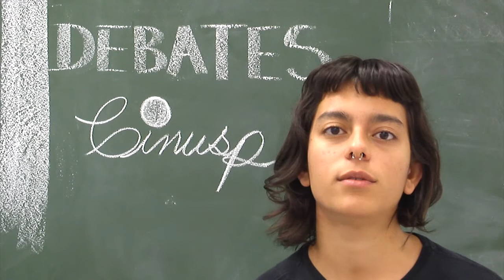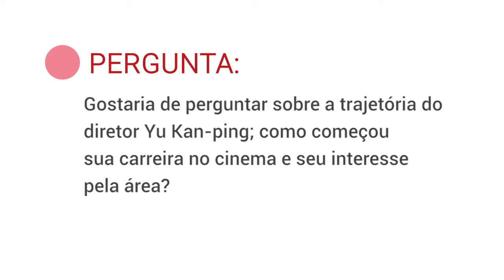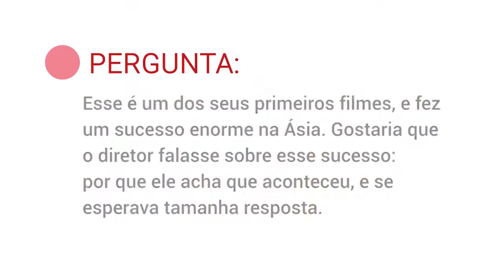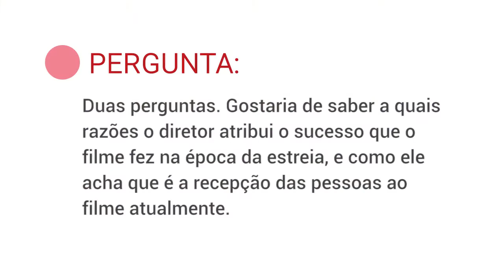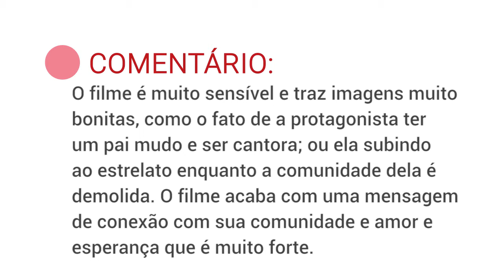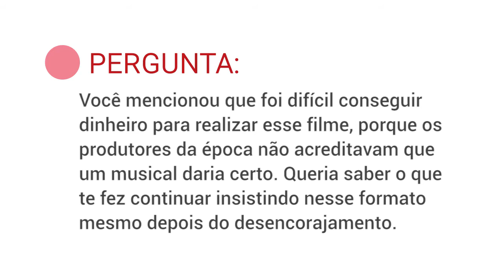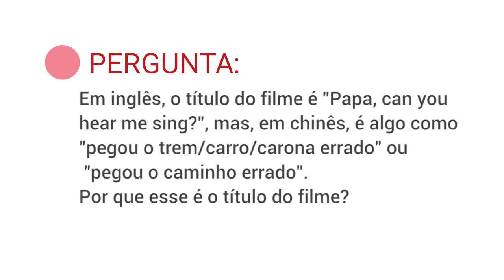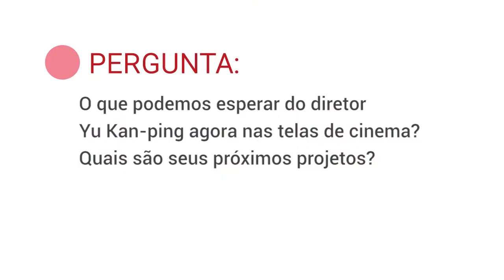DEBATE | Papa, can you hear me sing? + diretor taiwanês Yu Kan-ping e realizadores da mostra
Papa, can you hear me sing? é um musical taiwanês de 1983, do diretor Yu Kan-Ping. O filme mostra os desdobramentos dramáticos e divertidos da relação entre família e carreira da jovem Ah-mei, uma cantora talentosa, e seu pai, um homem mudo.

O filme, inédito no Brasil, foi um marco na carreira do diretor e representou grande sucesso de bilheteria e público em Taiwan e Hong-Kong, sendo até hoje uma referência cultural no país.

No dia 17 de outubro de 2019 o CINUSP recebeu Yu Kan-Ping, pela primeira vez no Brasil, e parte da comissão organizadora da mostra NOVOS OLHARES SOBRE TAIWAN para um debate sobre o filme e sobre a carreira do cineasta.

Confira!